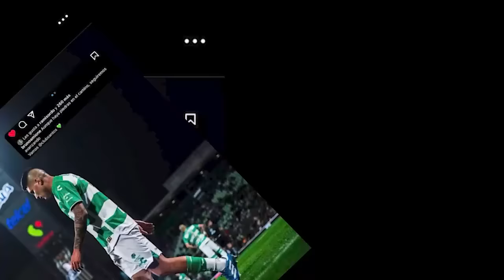🔥🟢 EX SELECCIONA NACIONAL REVELA QUE EL VASCO ESTA ACABADO! FILTRAN VUELTA DE LAS VACAS SAGRADAS!